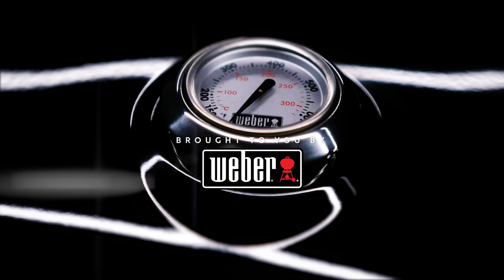PRO TEAM JOURNAL 2023 | EPISODE 8 | Mark Zona & Jay Przekurat - Great Lakes Smallmouth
📍 Lake Huron, Michigan

EPISODE 8| In this episode of Pro Team Journal, Mark Zona and Jay Przekurat tag team some Great Lakes Smallmouth on Lake Huron.

Featured Products:
Baits: